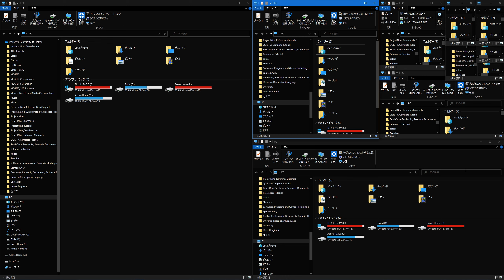Office Daily | Shot with GeForce